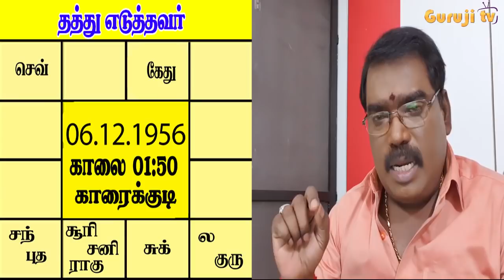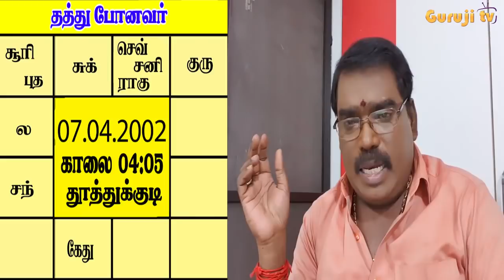0783 - SUN - MOON- LOW STRENGTH -ADOPTED#TRAILER#adityaguruji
சூரியன் - சந்திரன் வலுவிழப்பதால் வரும் நிலை -  தத்து எடுப்பது ஏன் ? தத்துக் கொடுக்கப்படுவர் ஜாதக அமைப்பு .ஜோதிடக்கலை அரசு ஆதித்ய குருஜியின் விளக்கங்கள் - கட்டண வீடியோ  PREMIUM VIDEO- 73.